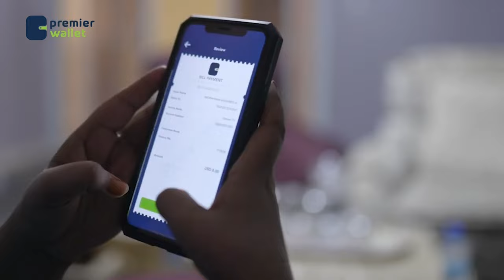"Waxaan diyaar u nahay taageeridda dagaalka uu Madaxweyne Xasan Sheekh ee sifeenta AS" Xil Nuuradiin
"Waxaan diyaar u nahay taageeridda dagaalka uu Madaxweyne Xasan Sheekh ee sifeenta AS" Xildhibaan Nuuradiin Colujoog, BFS.